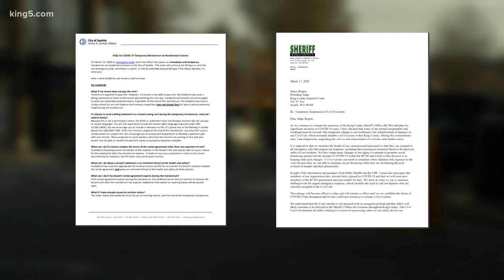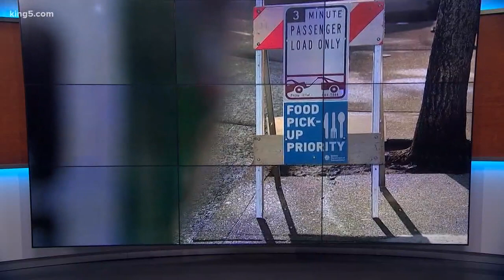Coronavirus Coverage: Tuesday, March 17 at 10 p.m.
Continuing coverage on the coronavirus pandemic in Washington state on Tuesday, March 17 at 10 p.m.